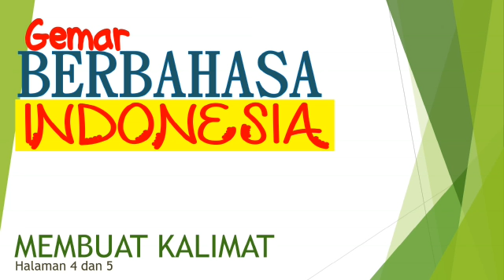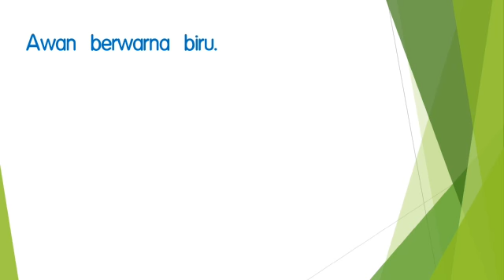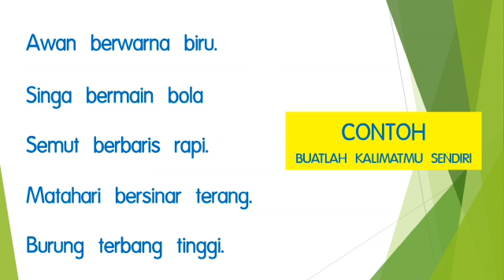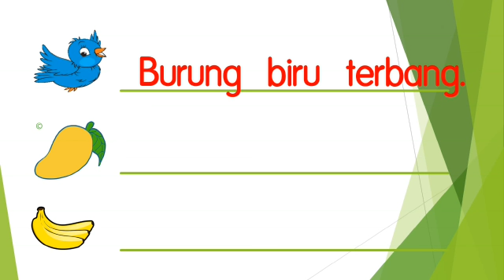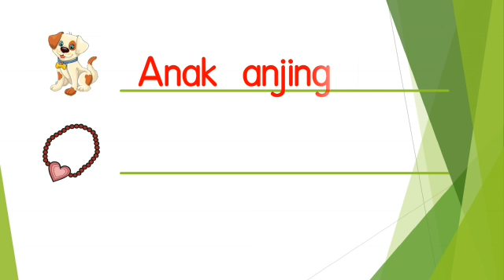Belajar membuat kalimat untuk anak